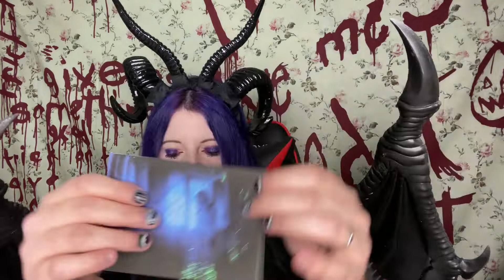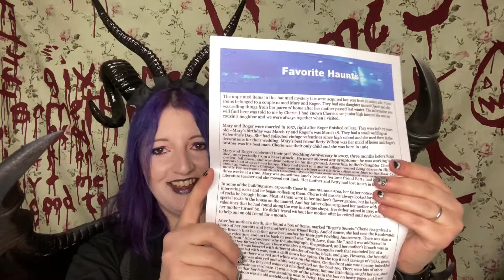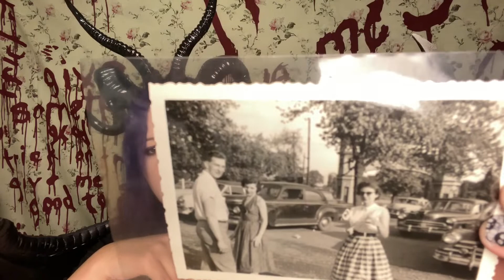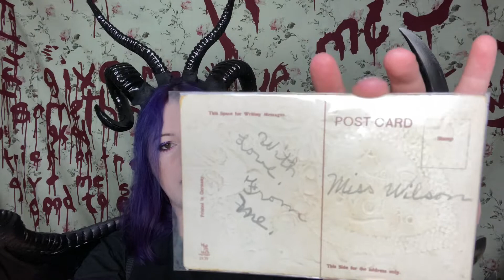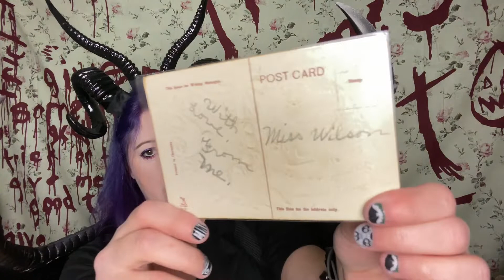“Roger’s Secrets” A Haunted Mystery Box